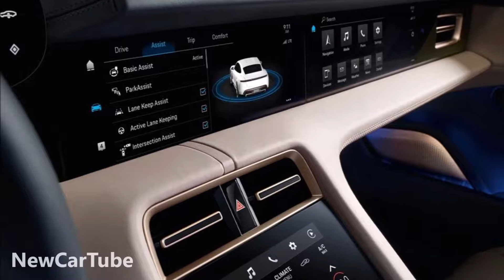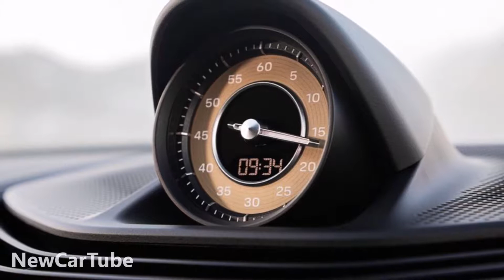2020 Porsche Taycan Turbo